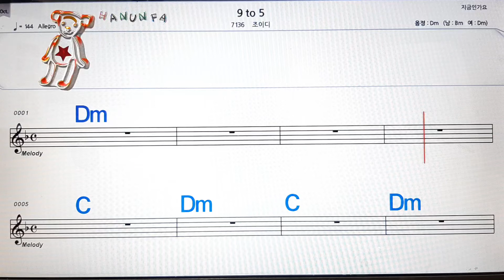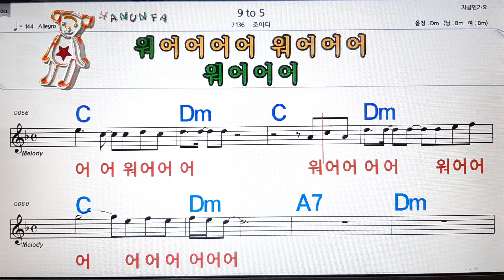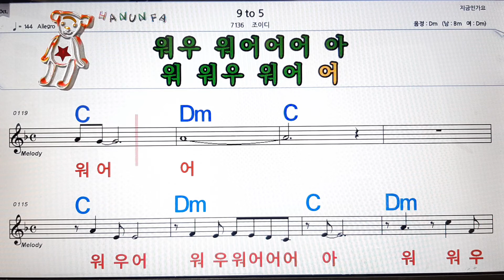9 to 5/조이디💋노래방, 코드 큰 악보, 반주 가라오케, 가사💖Karaoke, Sheet Music, Chord, Lyrics , MR